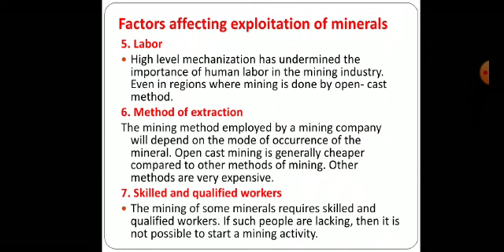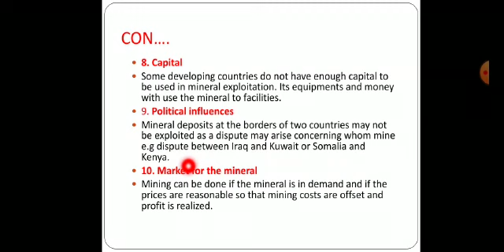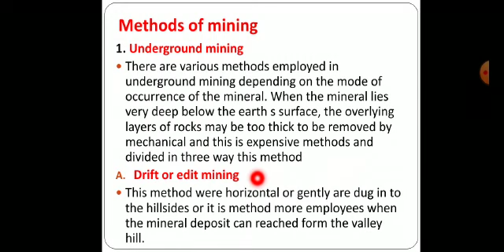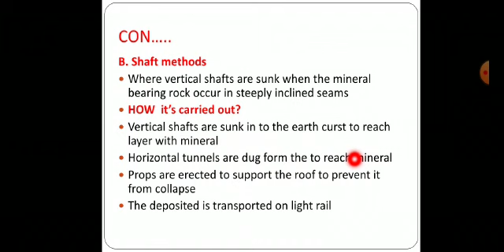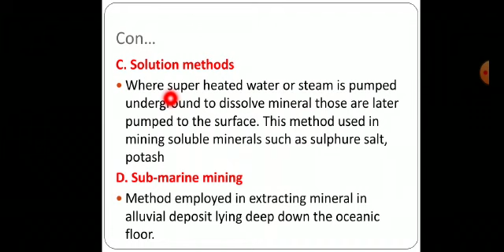Chapter 6 - Lesson 2: Minig and Minerals / Geography Form Four Classes / Teacher: Ahmed Hassan Nour.